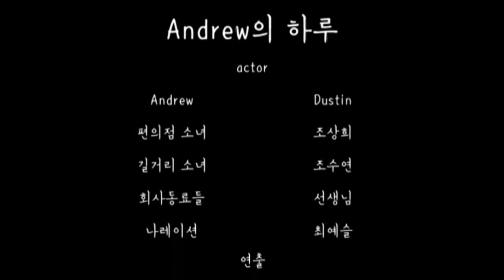South Korea: Andrew's Day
Andrew came to Korea two months ago. However, living in a homogeneous country like Korea is not always easy.
By Sanghee Cho
One of the entries for the Migrant Heroes Prize of the 5th Olleh International Smartphone Film Festival (OISFF). The Migrant Heroes Prize was created through a collaboration of IOM and Korea Telecom (KT) Corporation, organizer of the Olleh Smartphone Film Festival and the largest communication service provider in the Republic of Korea.